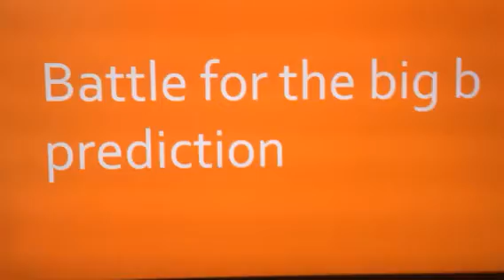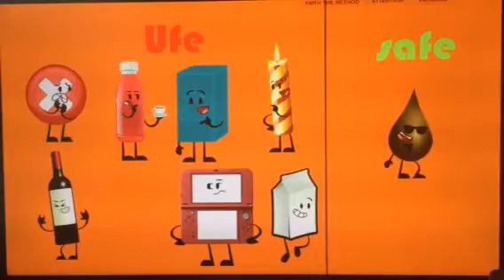Battle for the big B prediction!